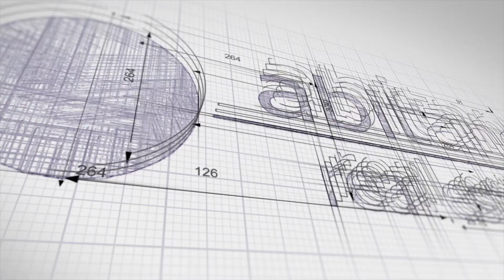Probate vs. Trust | How long can Probate take? San Jose CA Real Estate | Living in San Jose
Probate vs. Trust |
Why you need a trust- if you don't have one, get one.
The Pain of Probate
Strategies of setting up an estate plan
It's all very confusing if you don't know what questions to ask. Planning for retirement is difficult, but it doesn't have to be.

In this series:
The Realization
Make sure your estate plan has a Medical clause
Power of Attorney
Why you don't want to do Probate
How long can Probate take?

San Jose CA Real Estate | Living in San Jose

___________________________Helpful Resources___________________________
✅Relocating to San Jose Area?  Free Relocation Guide

I’m a full-time Broker/Realtor® in San Jose, Ca with Abitano.  I'm a proud Marine Veteran, fanatical do-it-yourselfer, and Community Advocate.  My wife and I have three great kids and an Australian Kelpy who Ro who is the center of our household.
If you want to learn more about living in San Jose- Check out our Facebook group SouthSanJoseLivin’

WANT TO TAKE THE YOUTUBE CHALLENGE?
Abitano– is a community based real estate company that Gives Back. We’re involved in our cities, events, parks, and schools. We’re not just your neighborhood specialist, we are your neighbors too-

In Italian, Abitano means to live, or live in, or dwell.

To Live– to create a lifestyle within our community, people, events. Selling a home is more than just wood and stucco, it’s style, comfort, memories, relationships, and friendships. Understanding the community, and all its amenities, allows us to help our buyers live the life they will enjoy while living in their home.

To Live In– to watch your children grow from toddlers to holidays, to young adults. Improving your home to fit your needs. Helping your neighbors and having summer bbq’s. Forming tight bonds that will last a lifetime.

To Dwell – to look back at the memories you’ve created with fondness and happiness. When it’s time to move on to your next adventure, you’ll see yourself departing an old friend. Reminders of good times when looking at older photos and cherished times.

We welcome you to Abitano. We invite you to be a part of more than just a real estate company, we invite you to be a part of our community. When it’s time to sell your home, count on us to help you transition to the next chapter of your life.

– Local Family owned business since 2003. Abitano.com